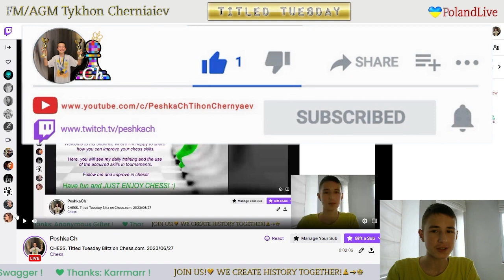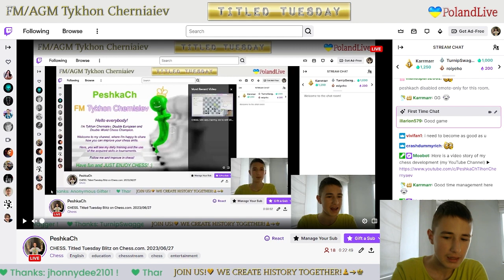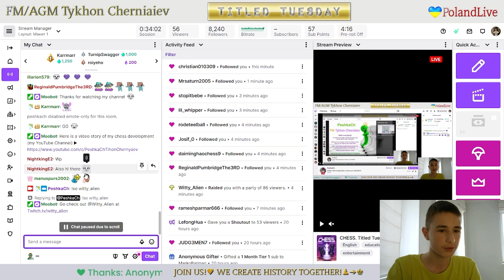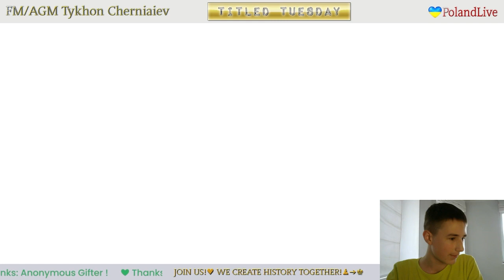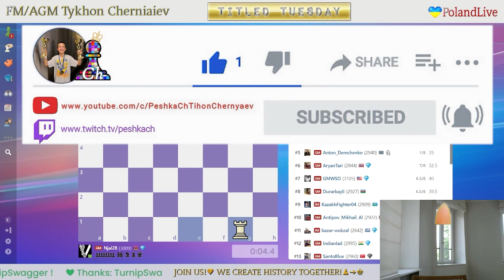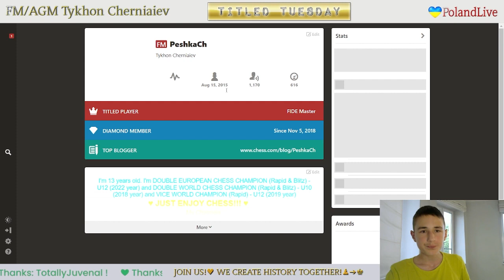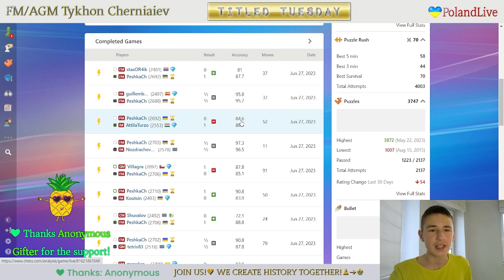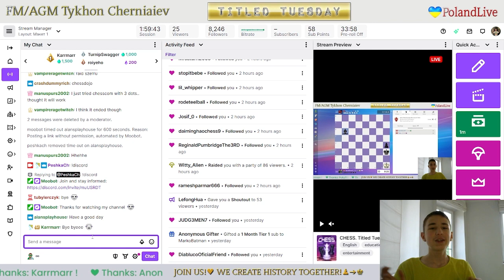CHESS. Titled Tuesday Blitz on Chess.com. 27/06/2023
Chess prodigy Tykhon gets 93rd of 552 in Titled Tuesday Blitz on chess.com.

The highlights of the stream:
     2:09 - FM PeshkaCh vs CM tomesao
   13:00 - FM menelao1986 vs FM PeshkaCh
   23:10 - FM PeshkaCh vs GM tetrix83
   34:24 - CM Shuvalov vs FM PeshkaCh
   49:37 - FM PeshkaCh vs IM Koutsin
1:00:10 - GM ViIIagra vs FM PeshkaCh
1:12:19 - FM PeshkaCh vs IM Nozdrachev_Leonid
1:21:01 - FM PeshkaCh vs IM AttilaTurzo
1:38:01 - IM guillembaches vs FM PeshkaCh
1:48:37 - FM stasOR4ik vs FM PeshkaCh
1:58:53 - FM PeshkaCh vs CM SHIVACalypso
2:10:11 - Funny Chess